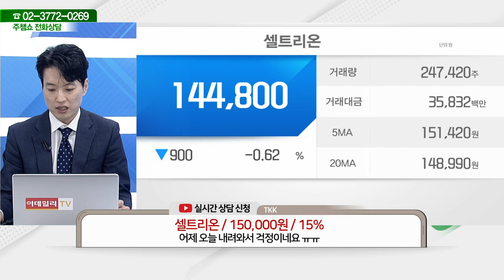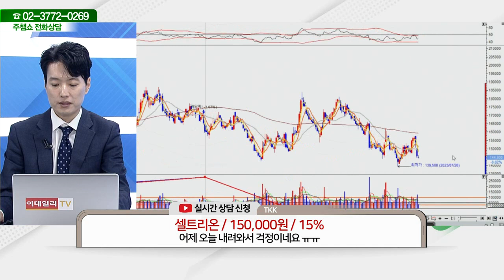셀트리온(068270)_김두호 전문가_종목 상담 (20230817)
2) 유튜브: 이데일리TV 채널›생방송 채팅창